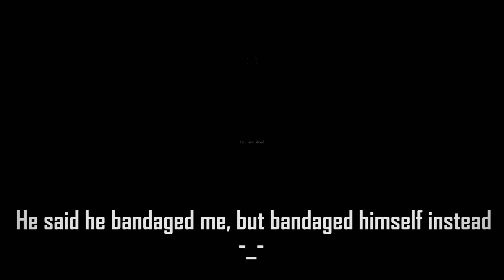That's what friends are for! - DayZ Standalone Gameplay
A while back myself and TheRunningManZ were at the NW Airfield, enjoying ourselves while we engaged in a tense gunfight! In the end we seemed to win, if he could just manage to bandage me.

Wonder what "What's the craic?" means?